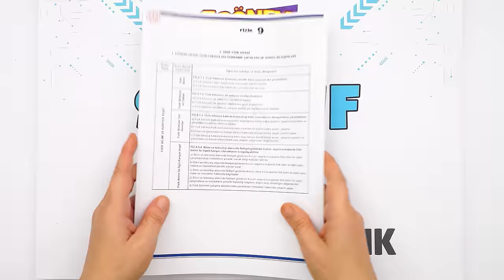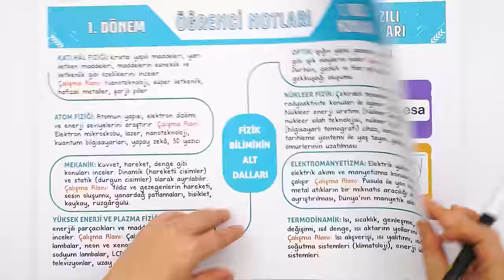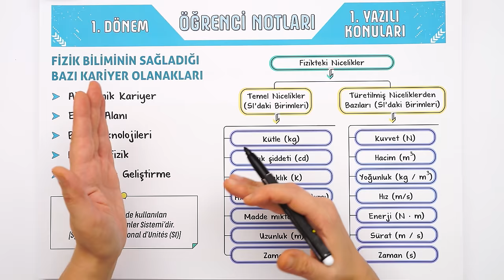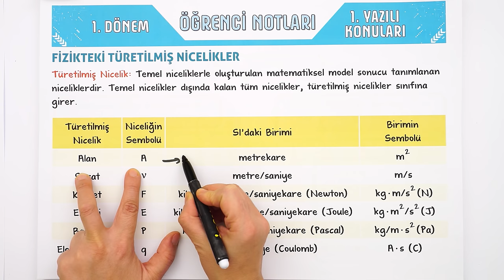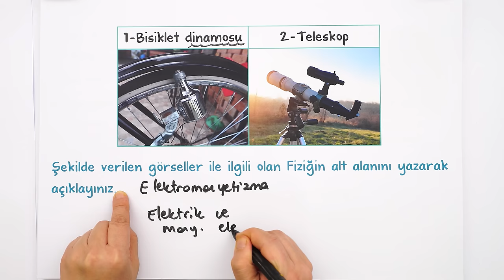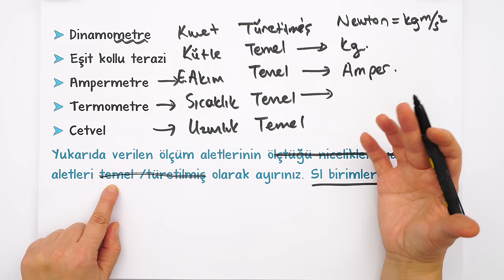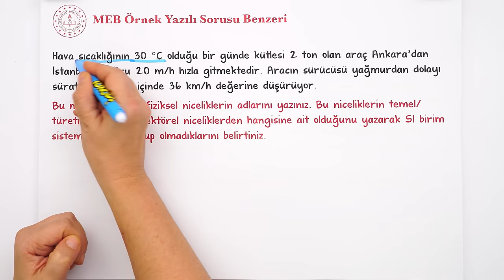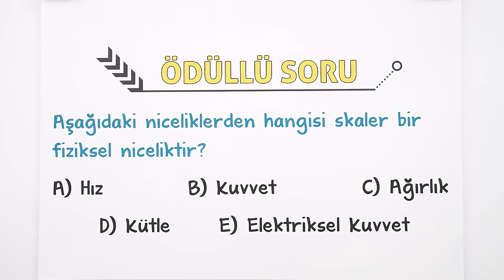9.Sınıf Fizik 1.Dönem 1.Yazılıya Hazırlık 📑 #2025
9.Sınıfın ilk Fizik yazılısında yüksek notları garantilemek için sınava girmeden önce mutlaka bu videoyu izlemelisin. 😍⭐yazılıkampı

Yazılılara bomba gibi hazırlanmak için 👇
⭐ 9. Sınıf Yazılı Notların ve Denemelerin Burada
📆 9. Sınıf Yazılı Kampı Programını Buradan İndirebilirsin

Giriş ve Fizik Bilimi Özet: 00:00
Fizik Biliminin Alt Dalları Özet: 03:35
Fizik Bilimine Yön Verenler Özet: 06:09
Bilim ve Teknoloji Kurum ve Kuruluşları Özet: 09:18
Fizik Biliminde Kariyer Özet: 10:59
Fizikteki Nicelikler Özet: 16:13
Yazılı Provası: 21:47
MEB Örnek Yazılı Sorusu Benzerleri: 36:19